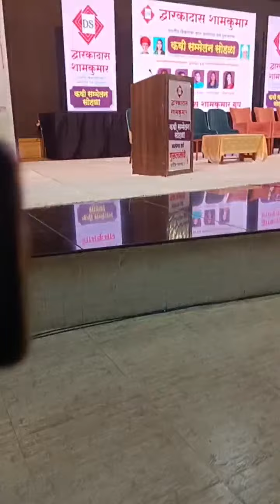Highlight 0:00 – 1:09 from Kamalakar Sawant is live